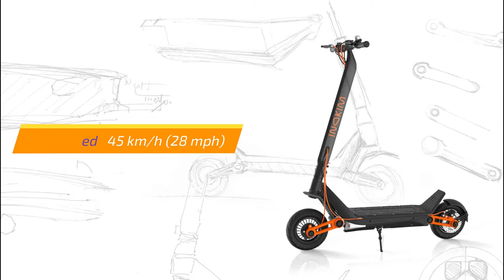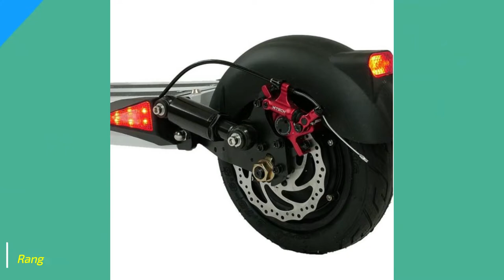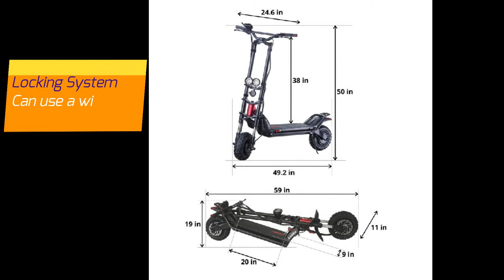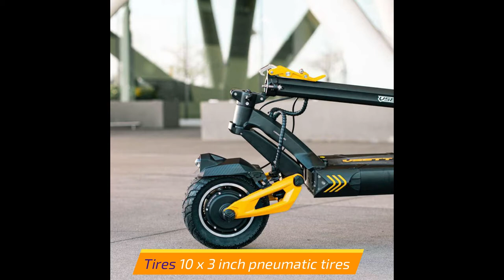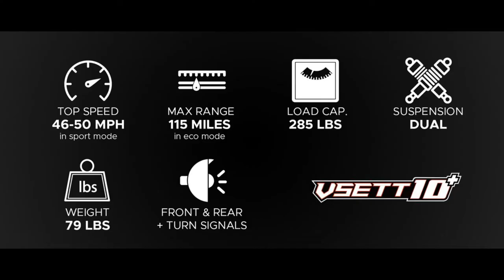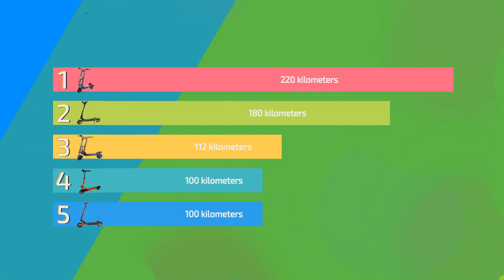Top 5 Long Range Electric Scooters 2021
Here are the top 5 picks of electric scooters with the longest battery range as of August 2021.

Our selections are based on the results of hours of research and examination.

Support us,
it's free,

Top 5 as seen in the video:

5. INOKIM OX Super
4. EMOVE CRUISER
3. Kaabo Wolf Warrior 11+
2. VSETT 10+R
1. VSETT 11+

Content credits:

Google images